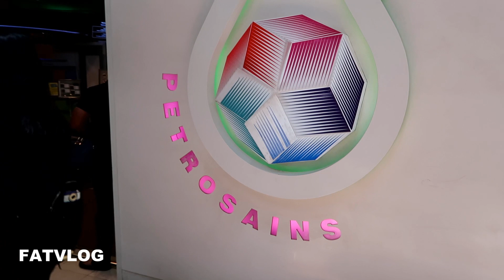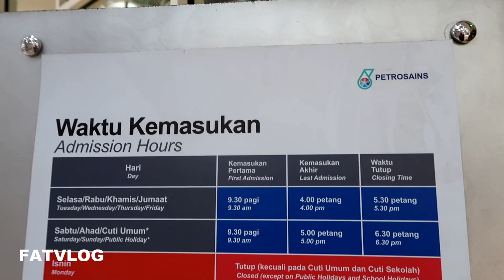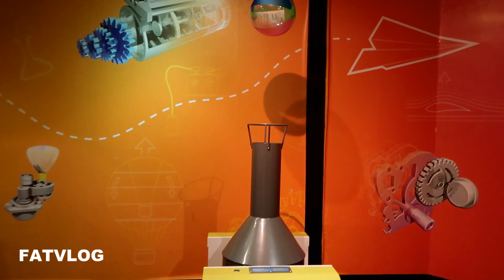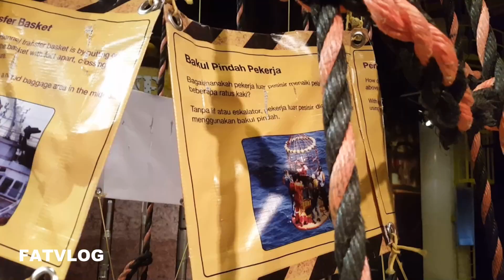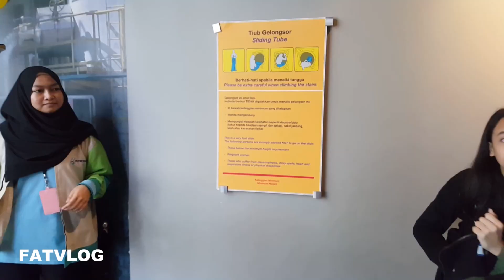FATVLOG Gabut di KLCC, Jadinya ke Petrosains | MakeupbyFatya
Assalamualaikum..

PENGUMUMAN!

Kalau kalian tertarik mau beli preloved products dari aku, atau barang baru yang aku punya tapi blm pernah dipake, atau bener2 baru dan PO
Kalian bisa follow IG MAKEUPBYFATYA_SHOP... Selamat Berbelanjaaaa :P

Buat kalian yang mau masuk komunitas makeupbyfatya, dimana aku akan kasih info di situ, dan bisa ngobrol dan kenalan dengan orang2 baru.. mogno kalian bisa chat aja ke line id: rainna85 (admin)
Dia yang akan ngeadd kamu dan masukin kamu ke line group!!!
AYO GABUUUNG BIAR AKU BISA KENAL KALIAN LEBIH DEKAT!!!

SELAMAT MENONTON!!!

LOVE YOU!!